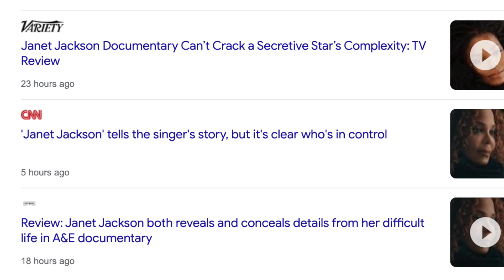JANET JACKSON DOCUMENTARY (PART 1) - She is here & I am emotional | TV Review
I cannot believe this but...

Here's my review of A&E and Lifetime's newest docuseries "Janet Jackson" - Part 1 (2022). Directed by Benjamin Hirsch, this docuseries follows LEGENDARY superstar Janet Jackson as she recounts her life story thus far.

Series Logline via IMDB: At the age of seven, Janet's father, tough talking Joe Jackson, put her to work in the family show. Her father never asked if she wanted to be a performer, so it's down to Janet to find her own path.

I am in no way claiming that this TV show is mine. I am merely just a fan who is commentating on the merits of the show.
⏰ VIDEO TIME STAMPS:
00:00 - Intro
00:35 - About the Docuseries
02:44 - How I'll Be Reviewing This
03:16 - Organization of the Doc
05:03 - Pacing & Building Emotion
07:37 - Suspense & Cliffhangers
08:31 - Joseph Jackson
09:37 - The Men
10:53 - Archival Footage
11:47 - Michael Jackson
13:22 - What I Think So Far...